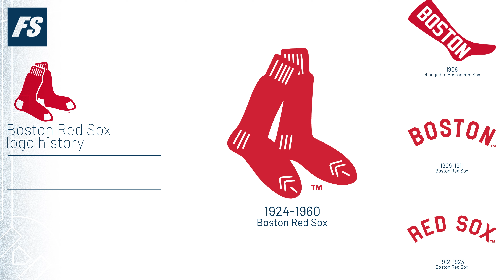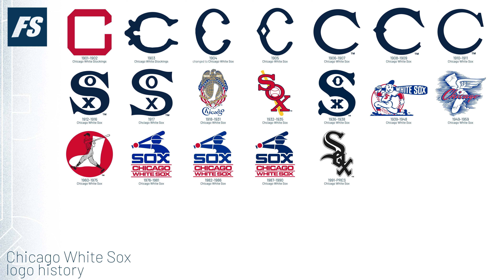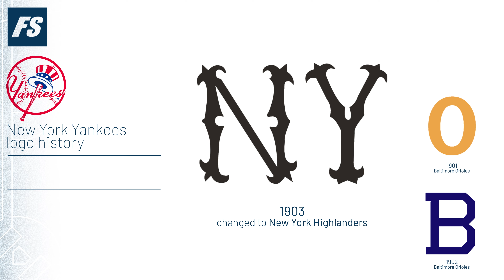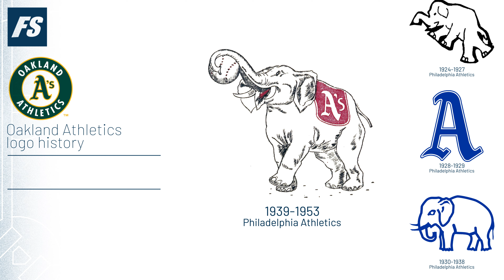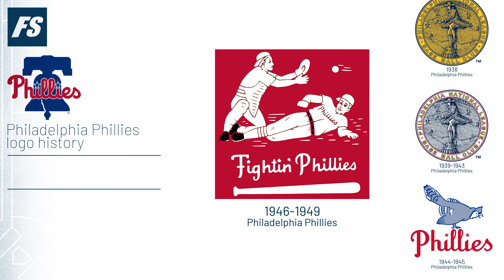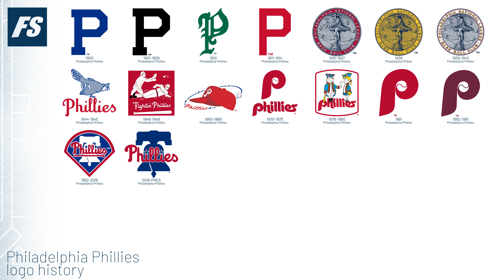MLB Logos Through the Years (4K)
Baseball has a long history of uniform and logo changes. In this video we document those changes and show you how the looks of team logos have evolved and become more complex.

00:00​ Arizona Diamondbacks
00:25​ Atlanta Braves
02:17​ Baltimore Orioles
03:44​ Boston Red Sox
04:32​ Chicago Cubs
05:48​ Chicago White Sox
07:11​ Cincinnati Reds
08:31​ Cleveland Indians
09:58​ Colorado Rockies
10:20​ Detroit Tigers
11:58​ Houston Astros
12:38​ Kansas City Royals
13:15​ Los Angeles Angels
14:09​ Los Angeles Dodgers
15:40​ Miami Marlins
16:09​ Milwaukee Brewers
16:50​ Minnesota Twins
17:48​ New York Mets
18:14​ New York Yankees
19:16​ Oakland Athletics
20:21​ Philadelphia Phillies
21:34​ Pittsburgh Pirates
22:36​ San Diego Padres
23:31​ San Francisco Giants
25:13​ Seattle Mariners
25:42​ St. Louis Cardinals
26:29​ Tampa Bay Rays
26:59​ Texas Rangers
27:39​ Toronto Blue Jays
28:16​ Washington Nationals

FanSided is one of the fastest growing network of fandom-focused sports, entertainment and lifestyle sites on the Internet. Nowhere else will you find the edgy, educated, and candid “fanpinions” that the FanSided Network dishes out each and every day, all year round. Fandom has no offseason. Neither do we. Sports and entertainment aren’t our jobs. Sports and entertainment are our lives.